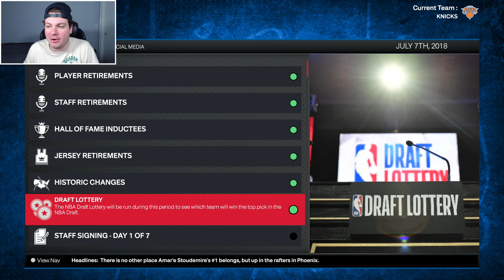SO MANY STARS! 2018 NY KNICKS REBUILD! NBA 2K24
In today's video, we did a 2018 New York Knicks rebuild in NBA 2K24!